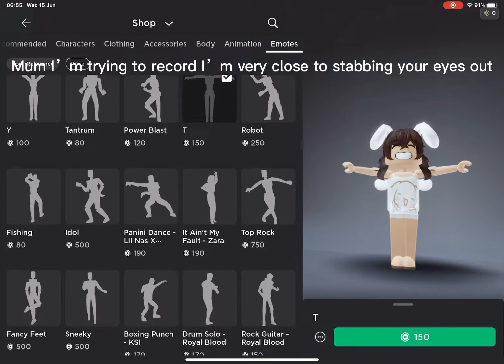Jeremy tells you games not to join | CaptinCat